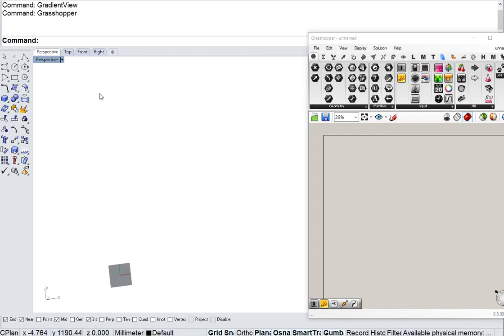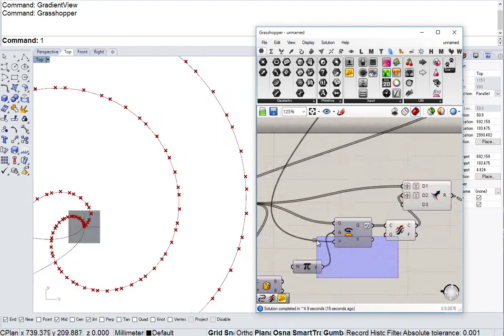[Grasshopper] 0088 Nouveau Tile (Fast ver.)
How to make Art Nouveau like pattern tiling.